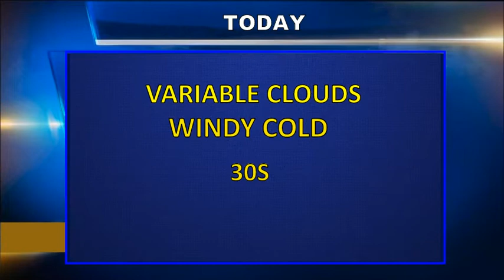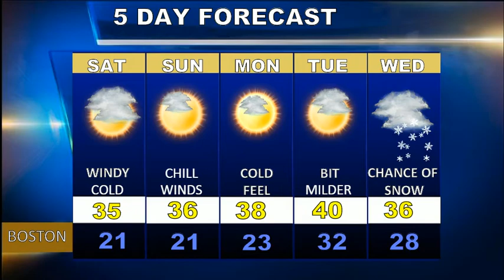Weatherblast Forecast Updated on 3/16/18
A cold Friday in Boston